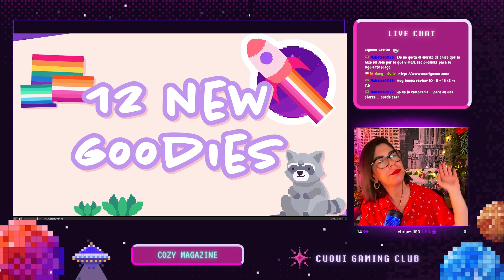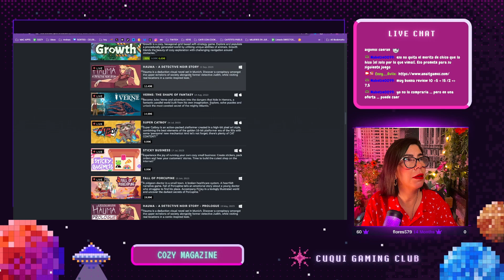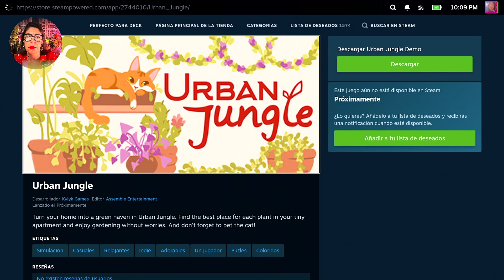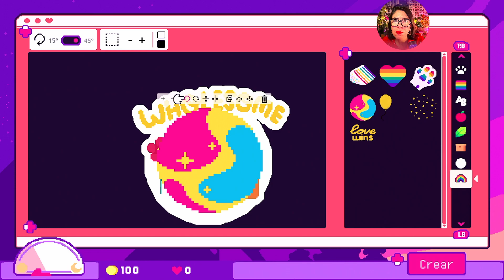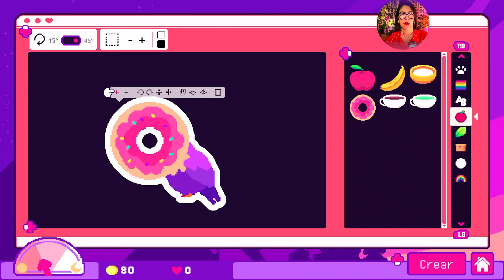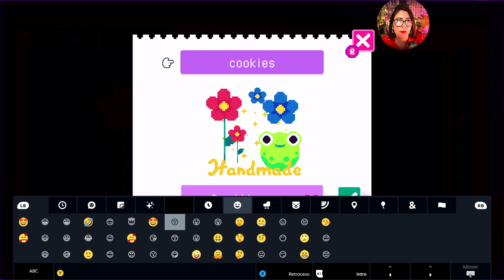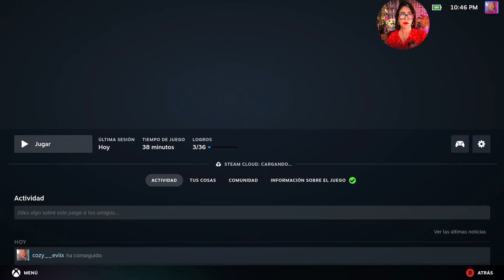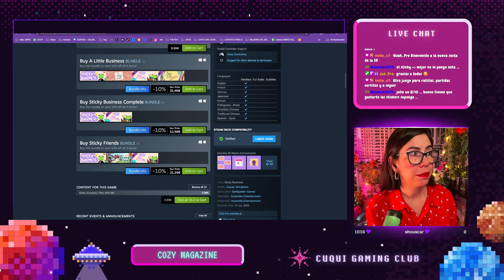🎨 Sticky Business: Primeras Impresiones de Este Adorable Simulador de Pegatinas 🌟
✨ ¡Bienvenidos a Sticky Business! En este encantador simulador, gestionas tu propio negocio de pegatinas, desde la creación hasta la entrega. Diseña, empaqueta pedidos y descubre las historias únicas detrás de tus clientes. Con una estética adorable y un ritmo relajante, Sticky Business, desarrollado por Spellgarden Games y publicado por Assemble Entertainment, te ofrece la experiencia de tener la tienda más bonita de todo Internet. ¡Gracias a Assemble Entertainment por facilitarnos este encantador viaje empresarial! 🌟

Fecha de lanzamiento: 17 de julio de 2023
Desarrollador: Spellgarden Games

Gracias a PLAYSIM Studios por proporcionarnos la key para el review. ⚔️

Además, si ya has jugado o te interesa, por favor añade el juego a tu lista de deseos en Steam o deja una reseña; ¡ayudaría enormemente a los desarrolladores y editores!

NUESTRAS REDES
en Directo (Lunes a Domingo)

✨⭐️Música del canal ⭐️✨@tamamusic @purrplecatmusic @chillpeach @infaction @oneul